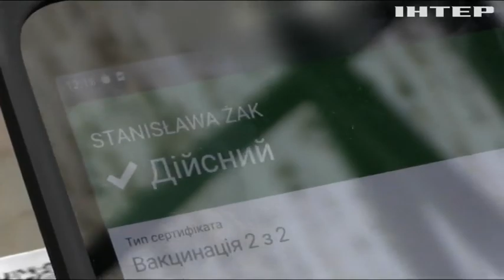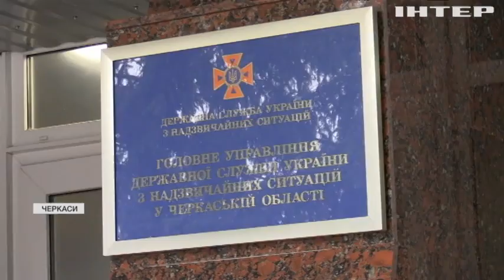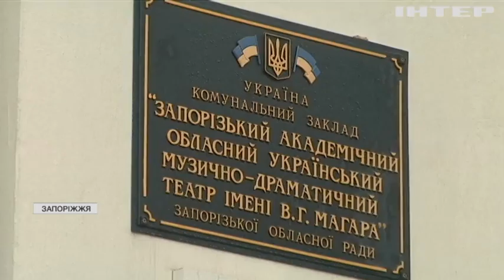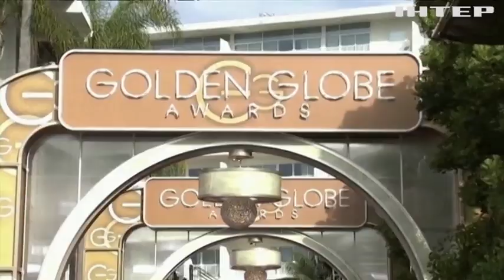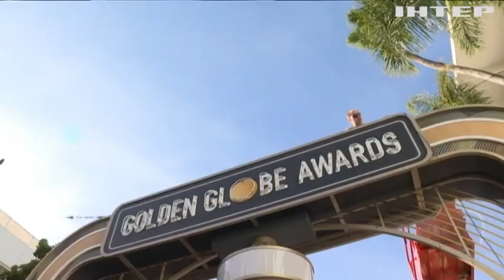Новости 9:00, выпуск за 11 января 2022 года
Дивіться у випуску:
Премію "Золотий глобус" вручили у Сполучених Штатах.
Виведення сил ОДКБ із Казахстану розпочнеться 13 січня.
Десятеро людей загинули в Південно-Африканській республіці через повені.